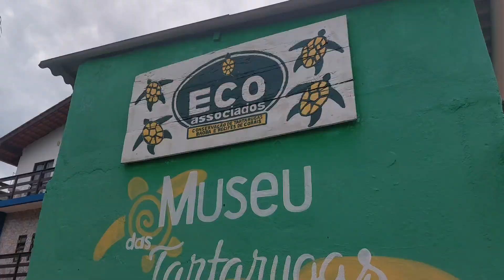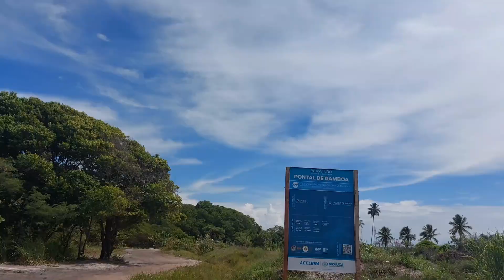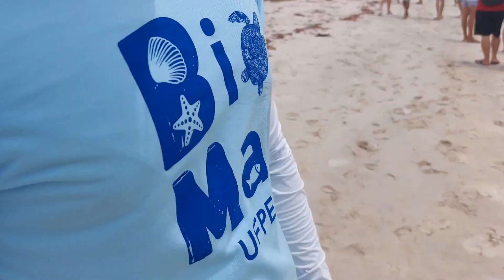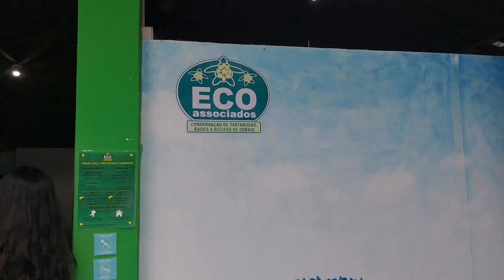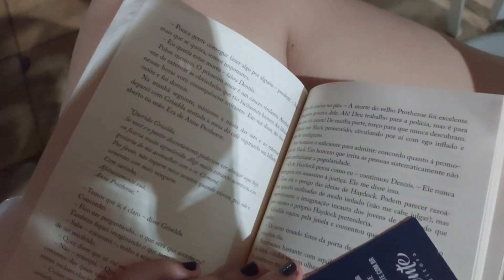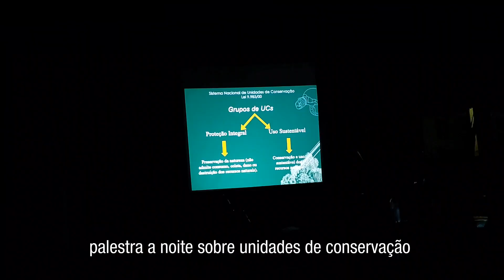o que vimos em viagem de campo de biologia marinha da faculdade de ciências biológicas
compartilhando uma viagem única com vocês! passamos 5 dias fora, aprendendo muito sobre biologia marinha e a biodiversidade de pernambuco. obrigada por continuar por aqui e te vejo logo ☻

contagem atual de inscritos: 859
obrigada por me apoiar e assistir os meus vídeos! você é especial demais
beijinhos